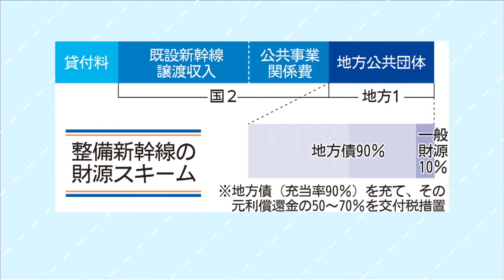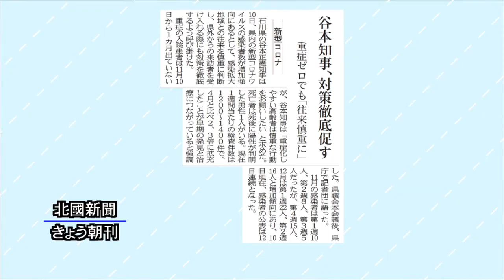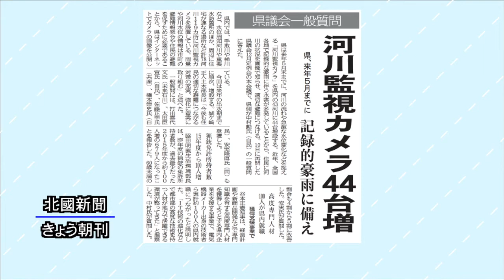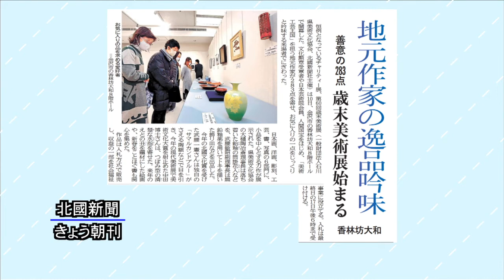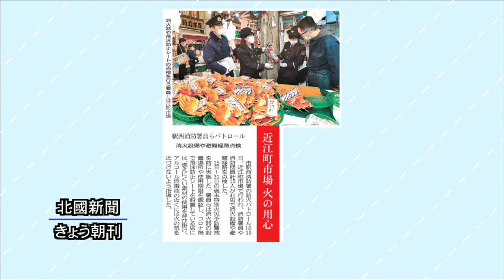北國新聞ニュース（昼）2020年12月11日放送